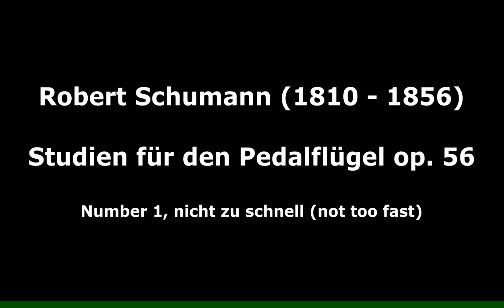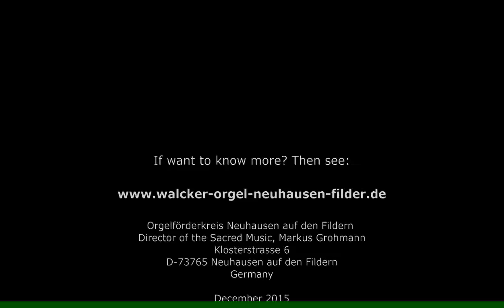Prof. Janette Fishell plays Schumann and Dudley Buck at the Walcker Organ in Neuhausen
Prof. Janette Fishell, from Indiana USA, plays and demonstrates the Eberhard Friedrich Walcker organ in Neuhausen auf den Fildern, Germany. She plays works from Robert Schumann, Studien für den Pedalflügel op. 56, and from Dudley Buck the Concert variations on the “The star-spangled banner”   Op. 23. Many american organists of those time studied in Germany and England. This means, that the american organ composers were strongly influenced by German composers like Rheinberger and Max Reger. Prof. Janette Fishell shows an demonstrates the interlinks between German and American composers at this time.
The famous Eberhard Friedrich Walcker organ has been built in 1854 by Walcker in Ludwigsburg.  Markus Grohmann, Director of the Sacred Musik Markus Grohmann and Kirchenmusikdirektor initiated the formation of the "Orgelfoerderkreis Neuhausen auf den Fildern", being an Association of the friends of the Neuhausen organs, who helped restoring this valuable organ in 2004 / 2005. The Sacred Music, in german named Kirchenmusik, plays an important role in Neuhausen. It is clear, that friends of the Deutsche Orgelromantik, mainly dominated the the technology of the Kegellade (cone-valve chest) love this organ.  Eberhard Friedrich  Walcker, Ludwigsburg, used this technology for building very large organs all over the world. Besides others, the first concert organ in the USA has been shipped from Ludwigsburg to Boston in 1863 already!